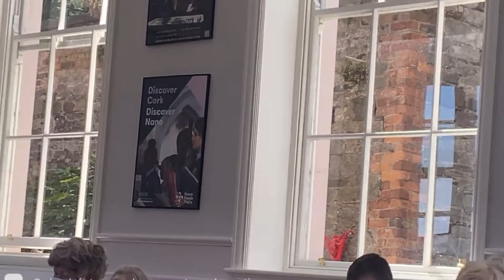Music for Wellbeing LIVE Concert from Nano Nagle Place July 28th 21